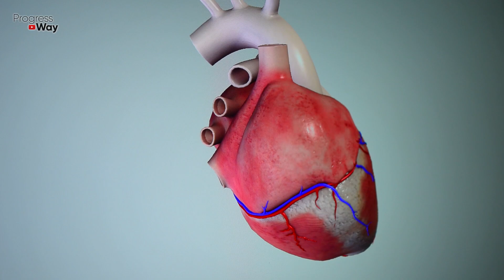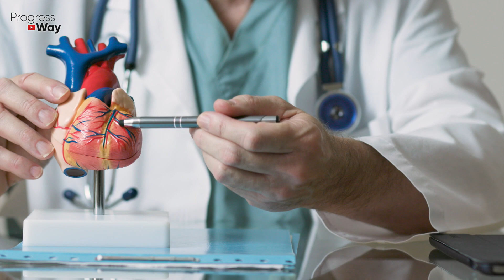Моя Бабушка Уже 50 лет Ест Эту СМЕСЬ! СОСУДЫ Чистые от БЛЯШЕК, ШУМ в Ушах Прошел, ПАМЯТЬ Как в 20!